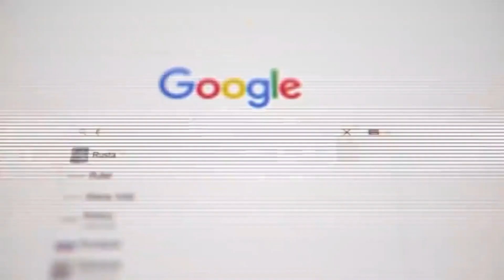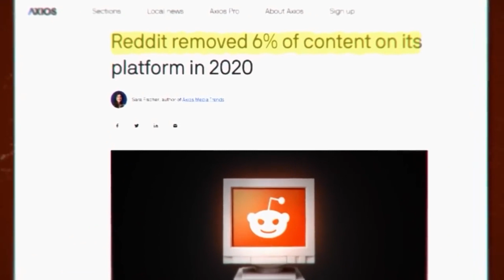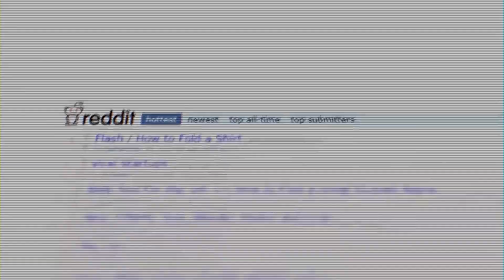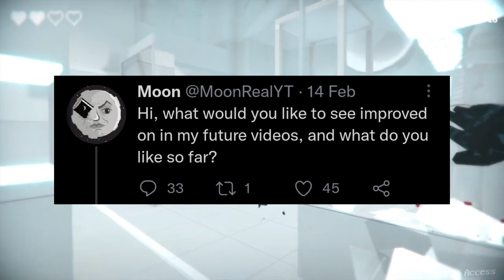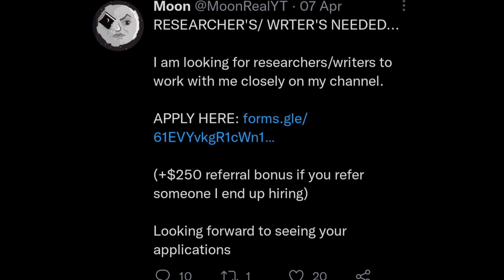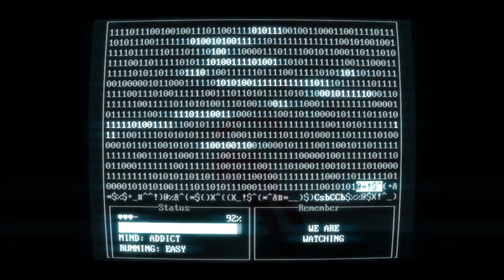Moon: The Biggest Youtube Liar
@Moon-Real Is A Weirdo